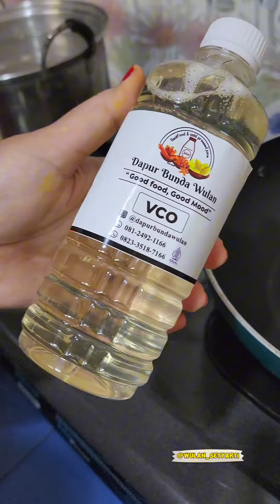Nasi Liwet Sehat Diet Kenyang Ala Bunda Wulan